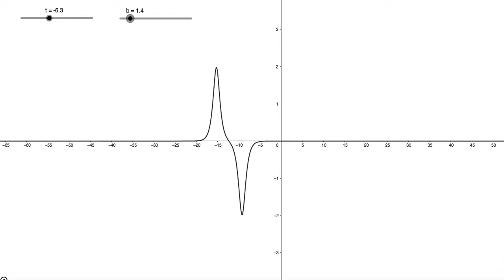Dipôles de l'équation de Korteweg-de Vries modifiée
Un dipôle correspond à un couple soliton-antisoliton (de même forme) dont le centre se propage à une vitesse donnée et tel que le soliton s'éloigne logarithmiquement en temps de l'antisoliton.

Un dipôle peut aussi être vu comme un breather dégénéré : il s'agit d'un breather de paramètre alpha=0. La période de l'oscillation, finie dans le cas du breather, devient infinie dans le cas du dipôle. Le phénomène périodique s'étend désormais sur tout l'espace (il y a un éloignement logarithmique), alors que dans le cas du breather, il n'occupait qu'une portion finie de l'espace.

On montre ici des dipôles de paramètres beta=1 ; 1,4 et 2. On montre à chaque fois la collision entre le soliton et l'antisoliton, puis l'éloignement logarithmique entre les deux.